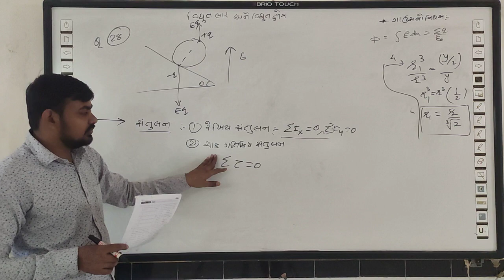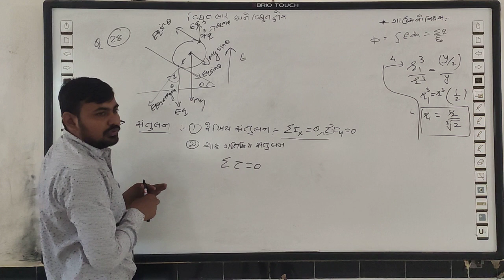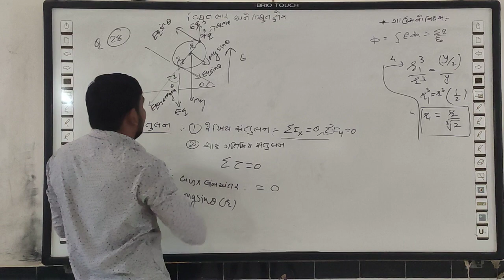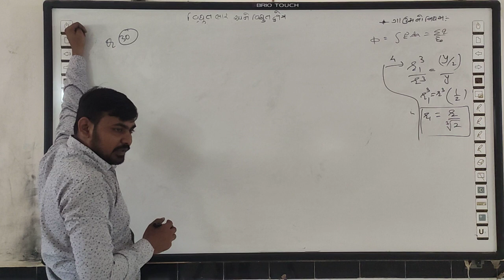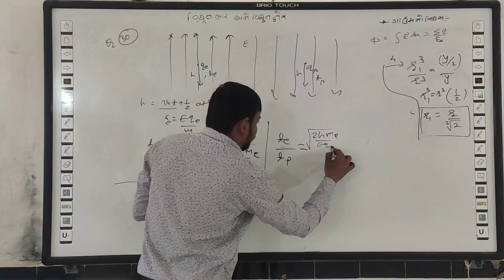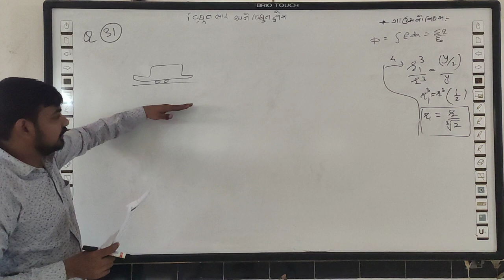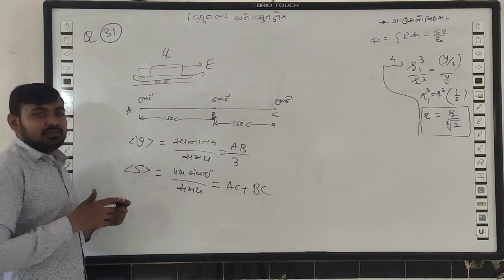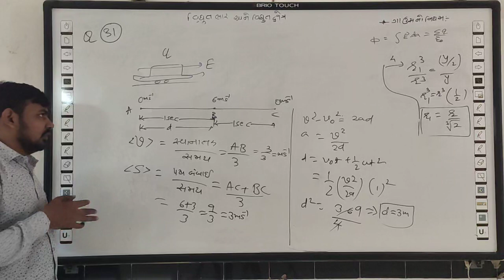STD-12 CH-1 LEC.-5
CHARGIES AND ELECTRIC FIELD
BY BHAVESH SIR